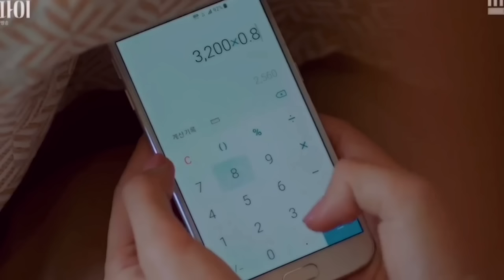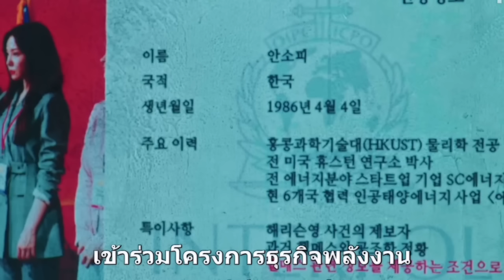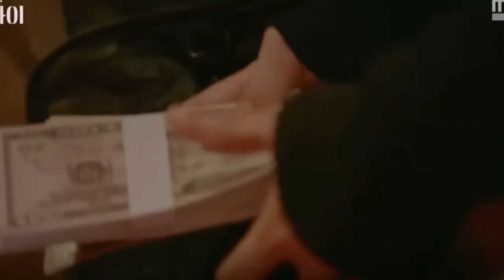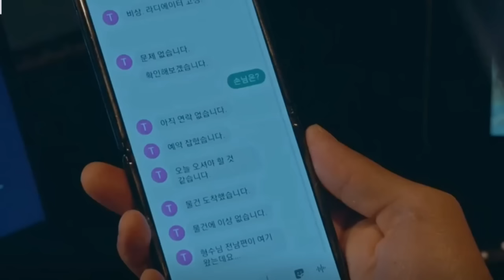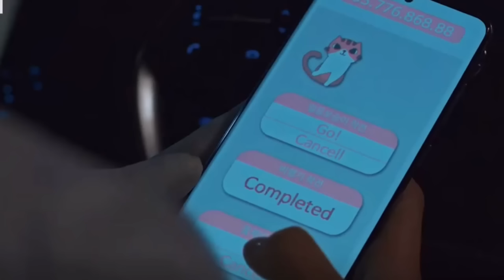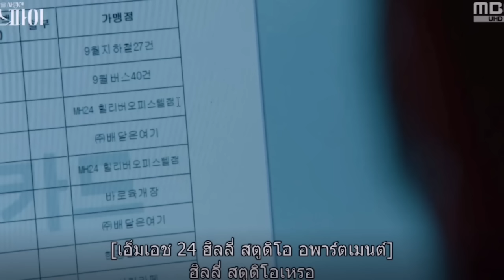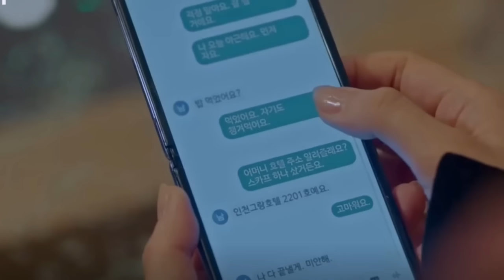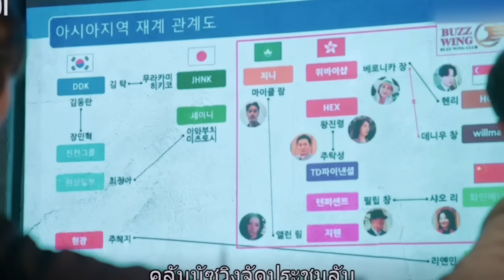(ตอนเดียวจบ)จากสามีสุดห่วย สู่สามีสายลับหล่อโหดเท่ห์|สปอยซีรี่ย์เกาหลี|The Spies Who Loved Me EP1-16